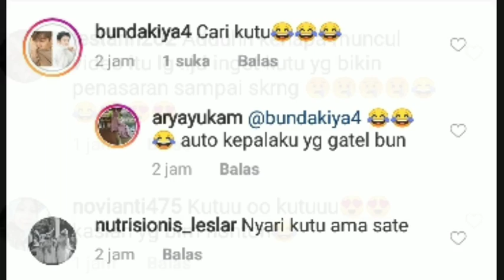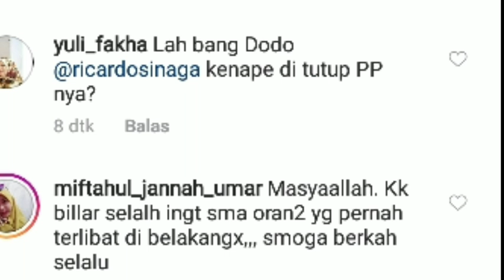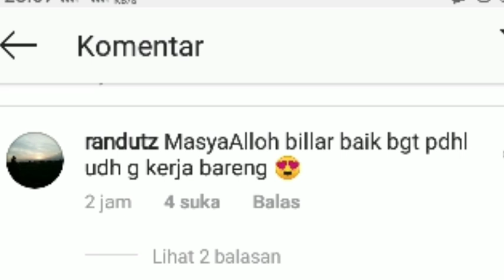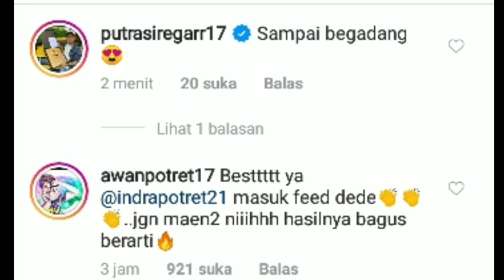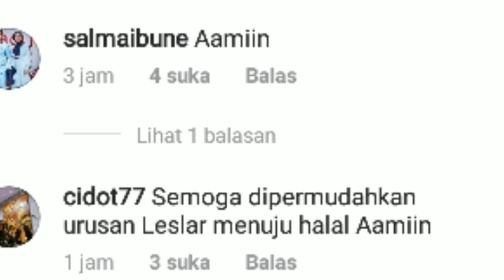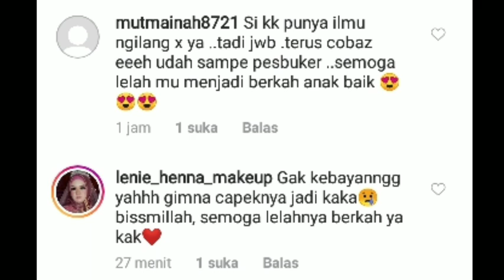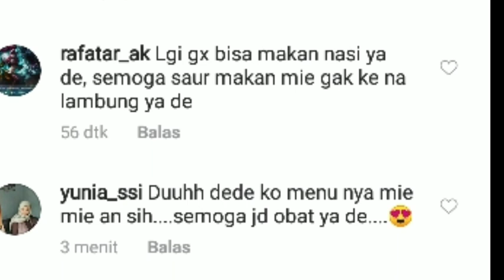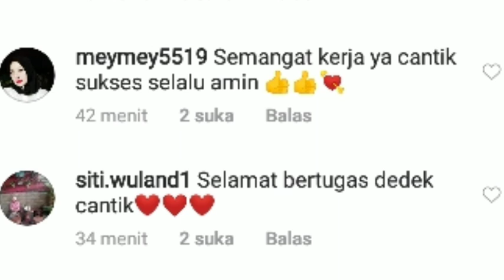MANTAP ! INILAH MENU SAHUR LESTY PAGI INI & BANJIR KOMENTAR BUAT LESTY DIAKSI BANGDERY BILANG BEGINI